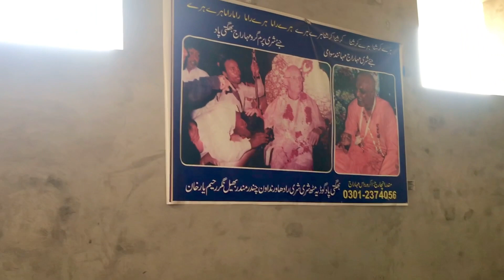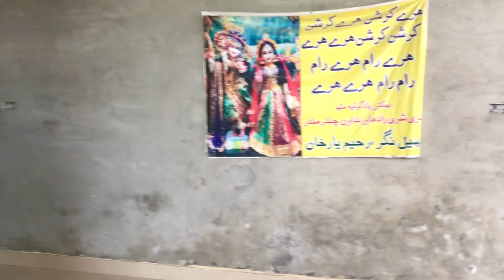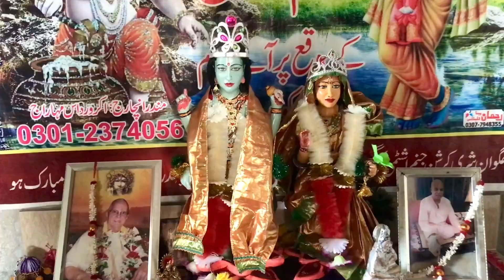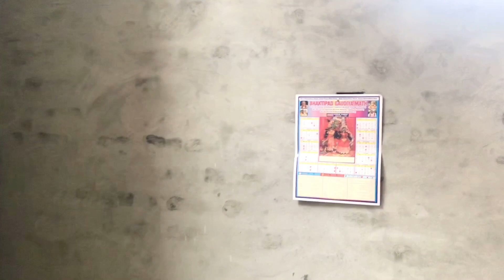Bhakti Pad Gaudiya Math Mandir In Pakistan || Shree Shree Radha Vrindavan Chandara Mandir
Hi Dosto! Aaj Ki Video Mein Hum log Krishna Mandir Jiss Ka naam Bhakti Pad Gaudiya Math Shree Shree Radha Vrindavan Chandara Mandir Hai...
Uske Darshan Kreege Our Waha k Pujari jee se Bhi Baat Kareege...
our jaane ge k yee Mandir kaise bana our kab bana sub kuch... To Dosto Video Kafi Interesting Hone wali hai... our Video Mai Kafi Maza aayega..

Your Quarries :
Bhakti Pad Gaudiya Math
Bhakti Pad Gaudiya Math Mandir
Bhakti Pad Gaudiya Math Mandir In Pakistan
Shree Shree Radha Vrindavan Chandara Mandir
Shree Shree Radha Vrindavan Chandara Mandir In Pakistan
Sanatan Dharma Hindu In Pakistan
Sanatan Dharama
Shrila Prabhu Pad
Shrila Bhakti Pad
Mahanad Sowami
Akror Dass Prabhu

hi. dosto mere is youtube channel ka maqsad ap logo ko duniya ke beautifull nazare dikhane ka hai... so guys please mere sath jode rahy. dhanewad